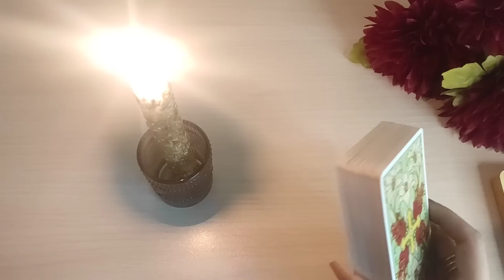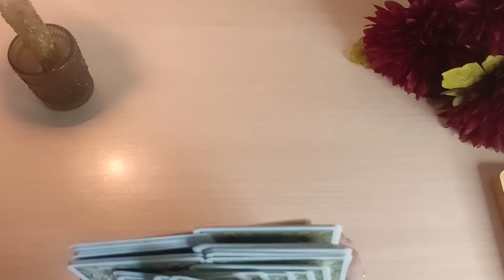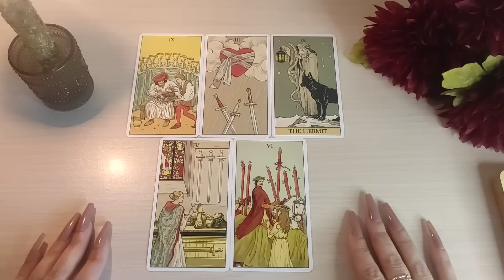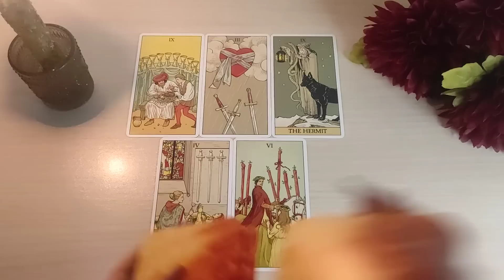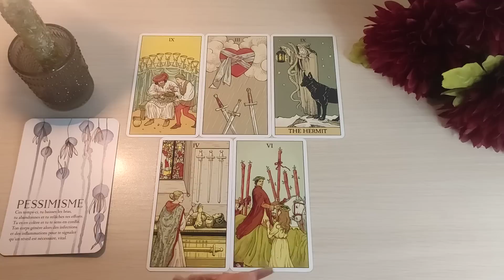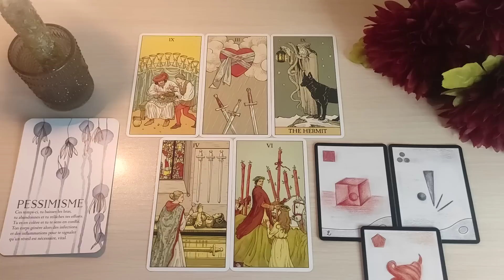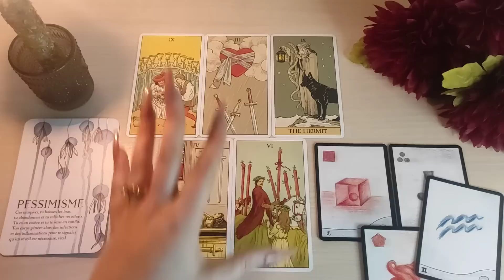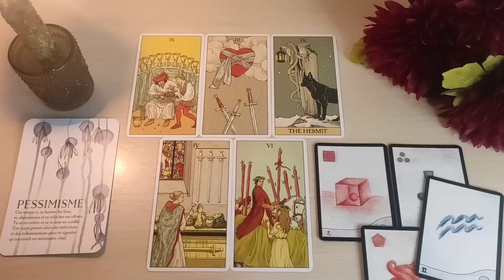♈ ARIES | ESTE EVENTO TE TRAE 🤑💰ESTE DINERO ARIES FEBRERO 2023 TAROT HORÓSCOPO